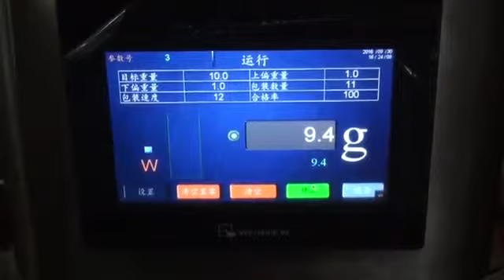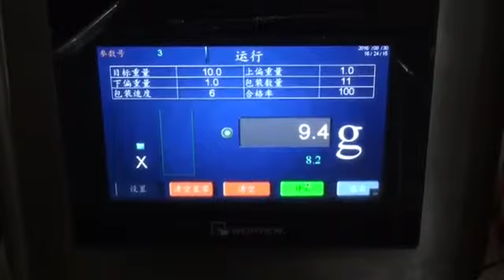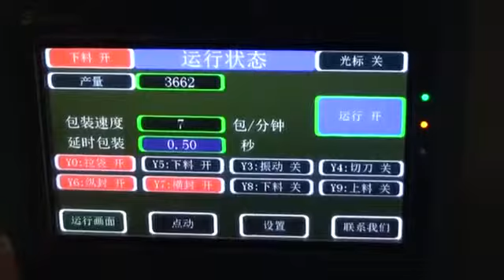two head weigher packing machine